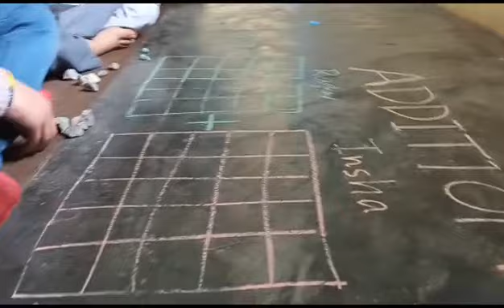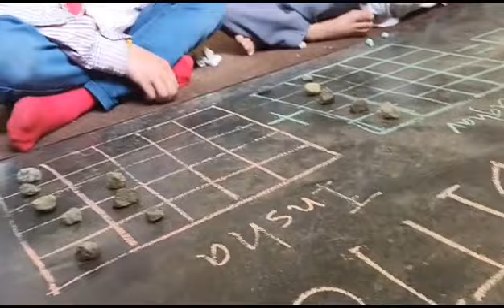Playing with numbers: Addition & Subtraction.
Addition and subtraction is a basic task for kids to learn. Kids is the primary stage of maths in which kids are taught to add and subtract single digits. Through this activity, kids can learn it very easily.